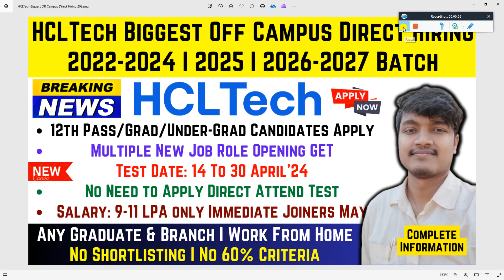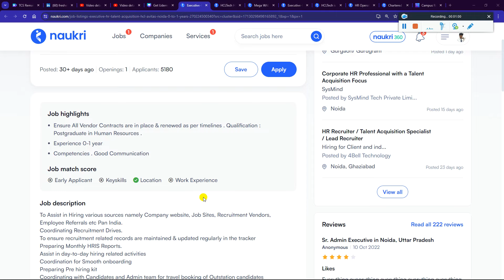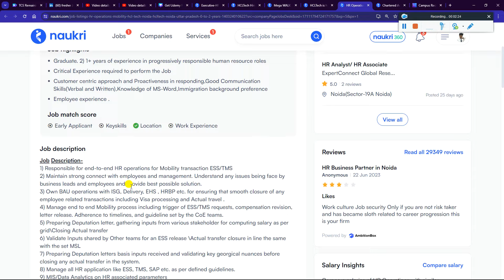HCLTech Biggest Direct Test Hiring No Need to Apply Direct Attend Test/Interview From 14 to 30 April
For More Such updates do follow here @PappuCareerGuide

HCLTech Biggest Direct Test Hiring No Need to Apply Direct Attend Test/Interview From 14 to 30 April 2024

Mega WALK IN For Freshers For International Voice process

✨ Hashtags ✨